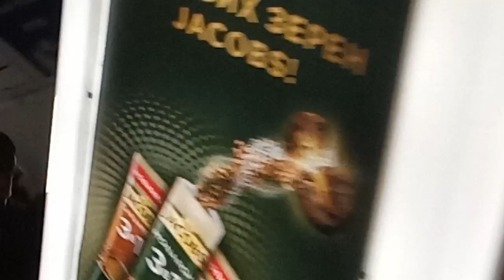"сколько заплатили?" Женский квартал рекламирует отказ от жетонов в Киевском метро ст.Вокзальная